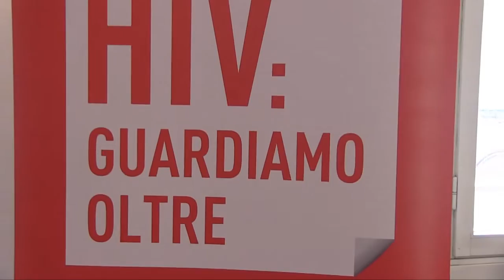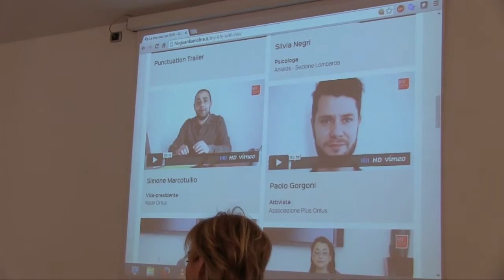Hiv, la nuova sfida è invecchiare in salute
Intervista a Simone Marcotullio, vice presidente dell'Associazione Nadir Onlus.